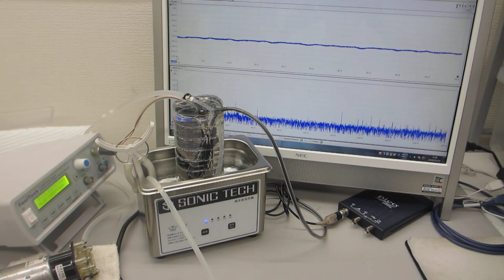超音波洗浄器40kHzとファインバブルとメガヘルツ超音波の組み合わせによる、音圧測定用部材のエージング処理（超音波システム研究所）